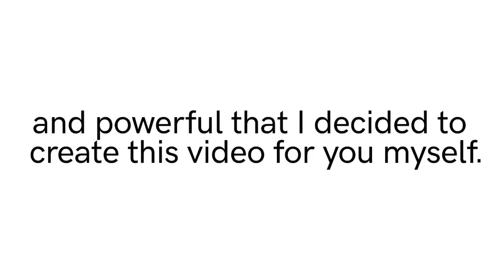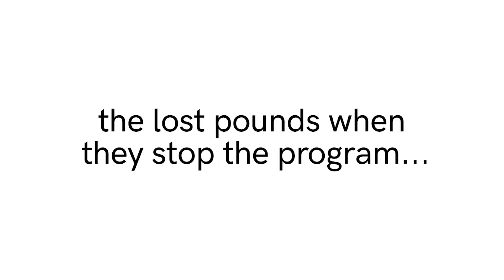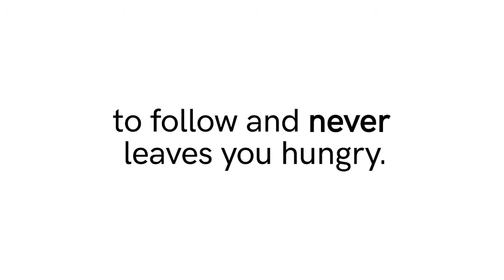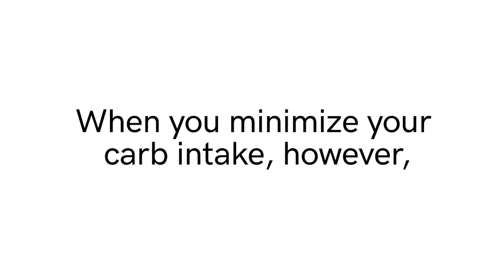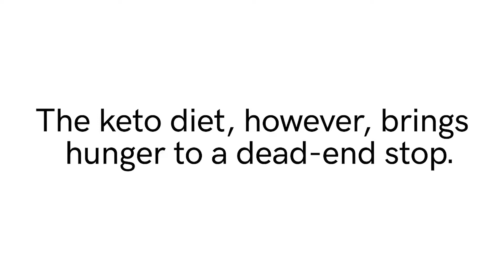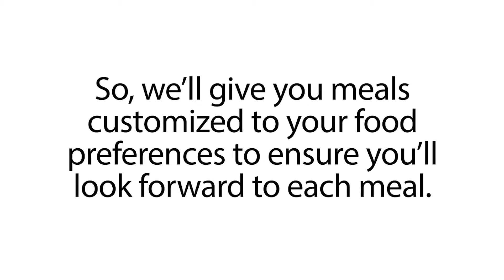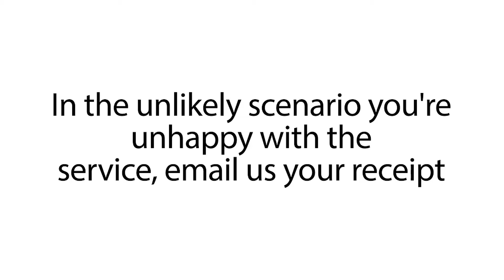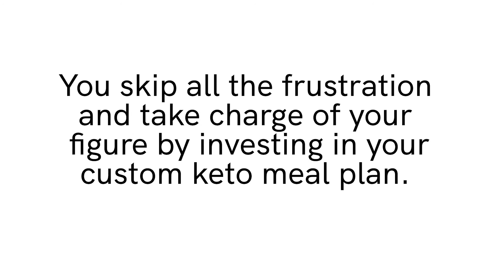Custom Keto VSL